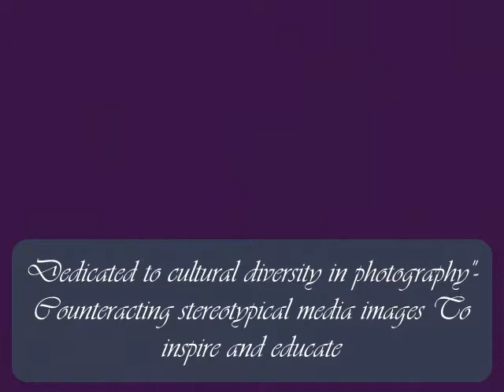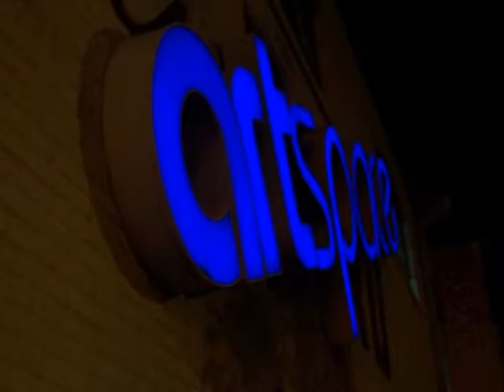Raleigh (pronounced ˈrɔːli, rah-lee.wmv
Interesting places where you may not  though to photograph while  in RaleighQuit trying to find beautiful objects to photograph. Find the ordinary objects so you can transform it by photographing it." -- Morley Baer